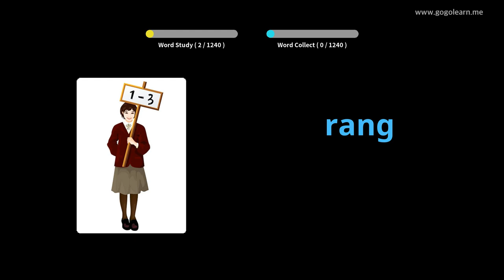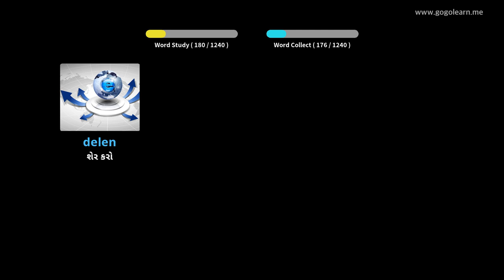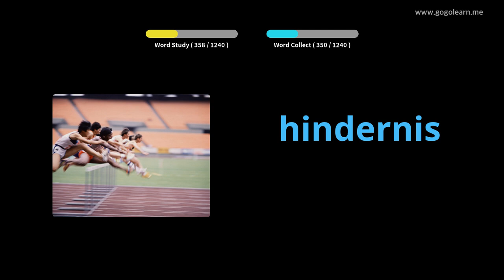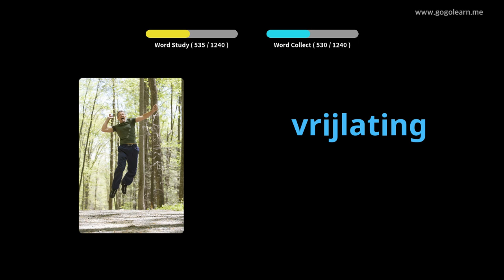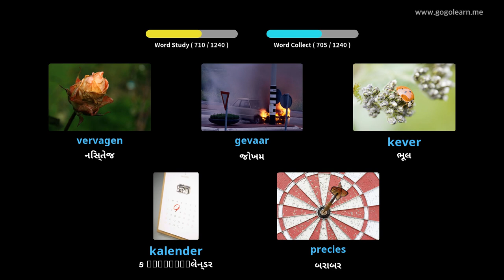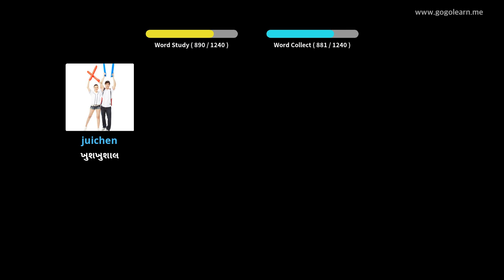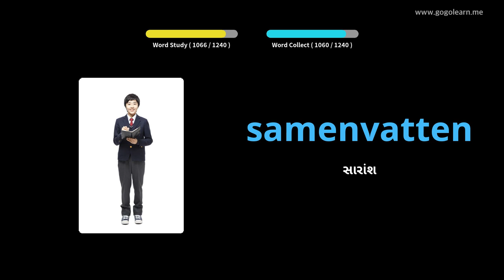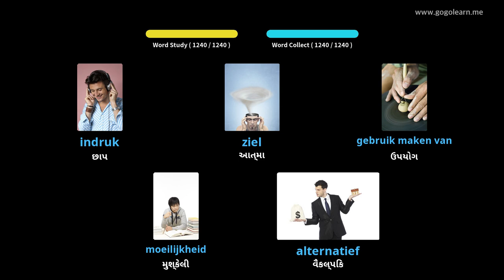ડચ શબ્દભંડોળ વિદ્યાર્થી | Golearn